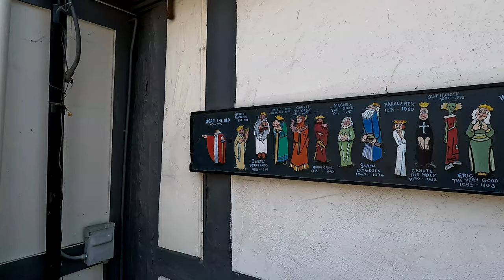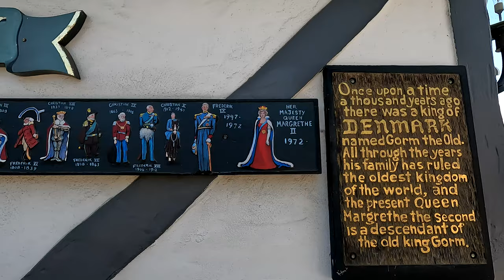BEAUTIFUL CALIFORNIA DANISH TOWN CALLED SOLVANG